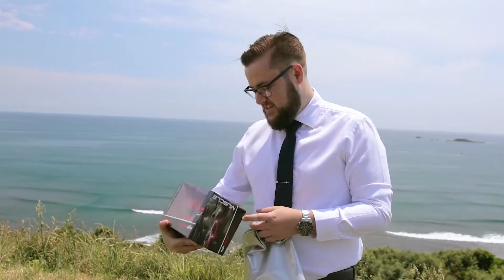The best present in the world | TSB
We all love a good present. The inner kid comes out and we react like most youngsters do upon finding a wrapped gift under the tree. Christmas is also a time to be together with our loved ones, and instead of the new shiny toy under the tree, some would love to simply be together with family and friends at this time of year.

In the lead up to Christmas, we’re focusing on goodwill and spreading festivity. And to kick it off, we’re asking our people what they think the best present in the world is.